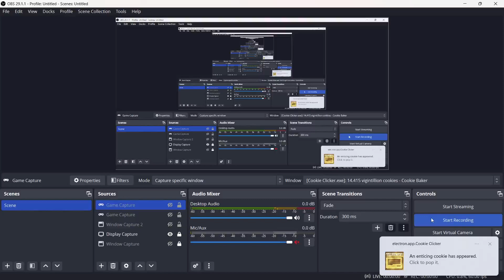Cookie clicker - Seven horseshoes achievement completed.